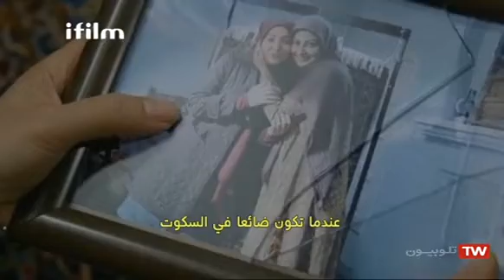شارة مسلسل "الضائعون" - رضا يزداني - قناة آي فيلم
Ifilmtv